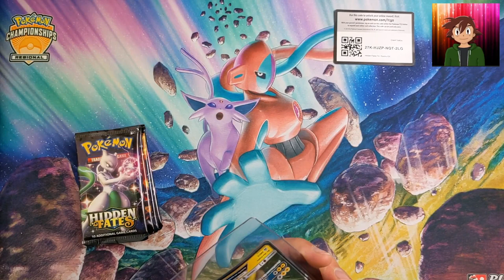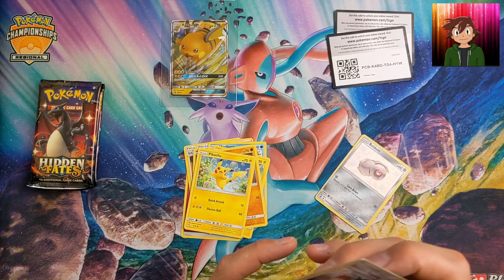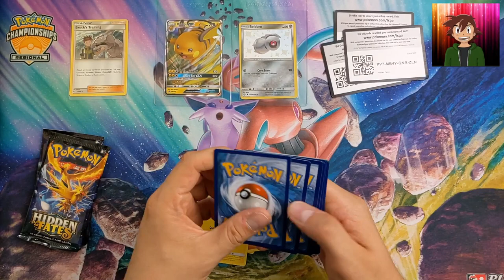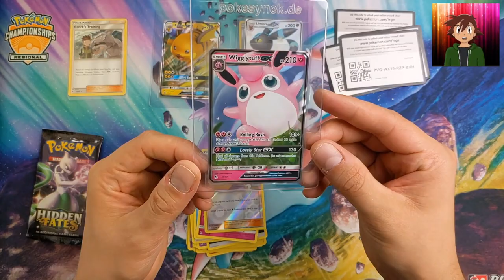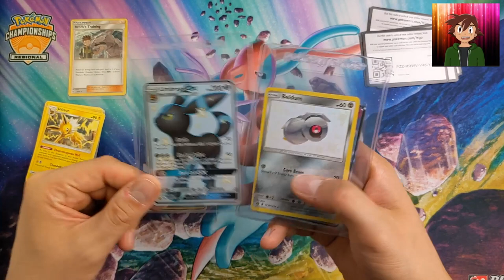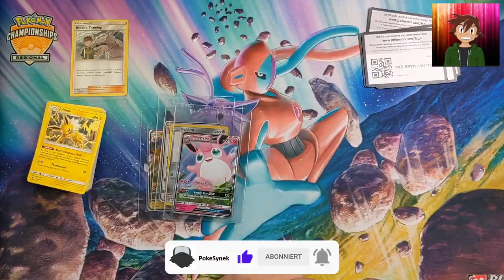*FETTE HITS* 😏😍 Hidden Fates Raichu Tin OPENING - Pokemon Karten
In diesem Pokemon Karten opening schauen wir uns eien Raichu Tin aus dem Set Hidden Fates, im deutschen Verborgenes Schicksal an.

►Produktempfehlungen
Games:
Mein Setup
Gaming Stuhl*

Bitte ignorieren : Vmax Climax, pokemon karten, pokemon, hidden fates, verborgenes schicksal, drachenwandel, Celebrations Rank Tierlist, Gold pikachu, gold charizard, base set, Celebrations ETB, Full Celebrations Set list, pokemon trading card game live, ptcgo, celebrations, pikachu full art, first graded, cgc, bgs, beckett, black label, pristine, gem mint, base set pikachu, lugia neo genesis, tag team gx, pokemon tcg, Gengar, psa, gem mint, inteleon, rillaboom, trainer, randolph, Fusion Strike, Fusion Arts, setlist, pokebeach, Mcdonalds, Happy Meal, Mrbeast, Mr beast, Celebrations , 25th anniversary, Greninja gold star, LEAKS , leaks, giveaway , winner, 1000, fahim sheikh , Special Delivery Charizard, Special Delivery Bidoof, Pokemon Centre, anything4views, twicebakedjake, Shiny Star V, Japanese, Reprint, PTCG Radio, NEW set, brilliant diamond, shining pearl, pokemon legends arceus, Leonhart, Unlistedleaf, realbreakingnate, pokerev, pokenav, pokeeveryone, Toukanto, Pokemon, Unboxing, Celebrations, 25th anniversary, golden box, evolving skies, fusion strike, invest, buy sell, logan paul, charizard, 1st edition base set. anniversary celebrations set! We look at cards such as base set charizard reprints, mew, mew two, base set blastoise reprint, base set venusaur, rayquaza, base set pikachu, flying pikachu, surfing pikachu, vmax cards, umbreon gold star, Vivians collectables, Derium, and many more!